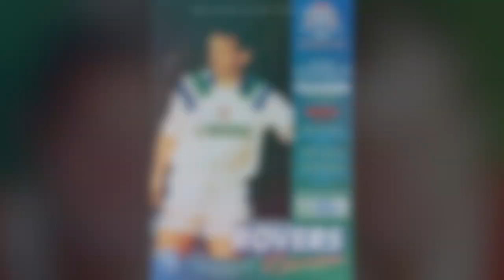Kevin Nugent & Martin Kuhl - Goals! - Robins Reunited Podcast